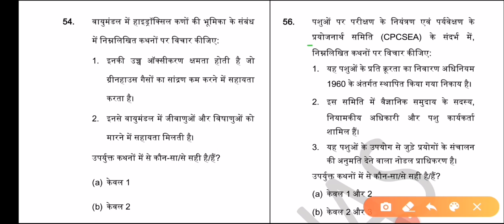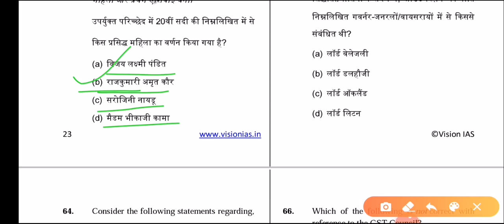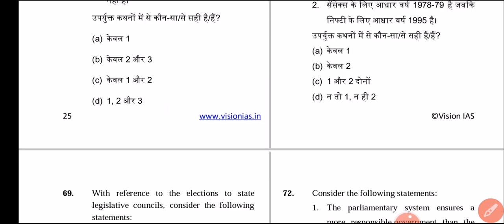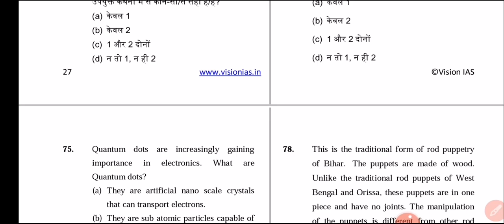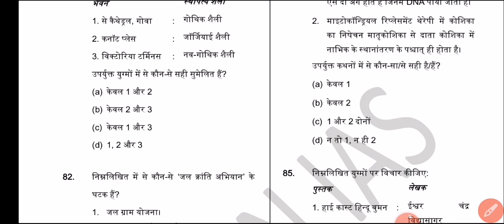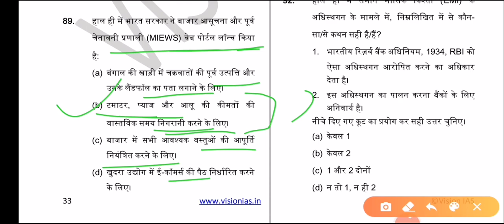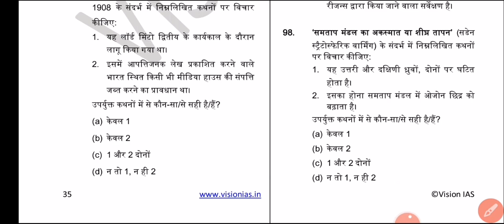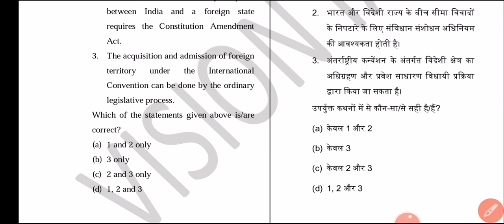UPSC Prelims,Vision IAS Hindi Test Series 2020,Test-32,Part-2 IAS & EPFO, State psc exams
UPSC Prelims | Vision IAS Hindi Test Series 2020 | Test-32 Part-02| EPFO  UPSC IAS Prelims Test Series | Vision IAS Hindi Test Series 2020 | EPFO |Current affairs |State Psc Exams

Upsc
Upsc Syllabus
Upsc Test Series
Upsc book
Upsc current affairs
Upsc strategy
Civil Service Exam
Uppsc
Uppcs
Uppcs Syllabus
vision ias prelims test series in hindi, vision ias hindi medium,